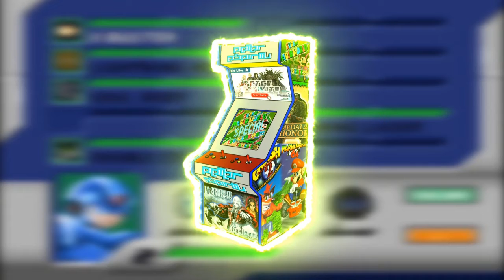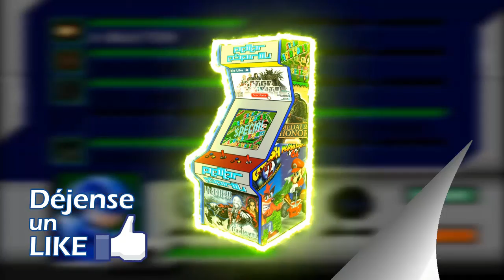Leon Vs El Engendro!!! - RESIDENT EVIL 2 [LEON A] Pt 8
Bueno, el titulo lo dice, primer boss fight, las cosas saldrán demanera inesperada.

Déjame tu like, me ayuda a seguir avanzando con este proyecto maravilloso. (gift me a thumb, it really helps me with this amazing retro project)
¿Todavía no te has suscrito? Dale, subo video todos los días, estos juegos nunca pasaran de moda y los que estén de moda, a lo mejor podemos probarlos. (Sign up to this retrochannel it's totally free, enjoy this great retro-family)

Mis Listas (These are all my best playlists, check them)